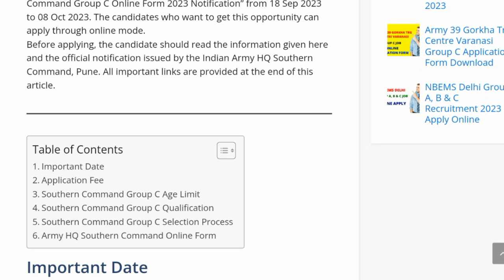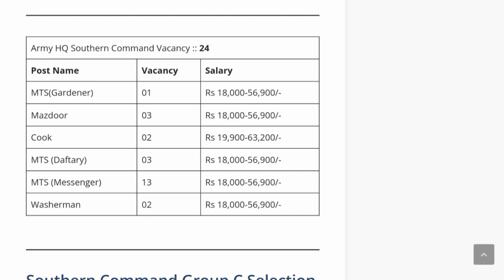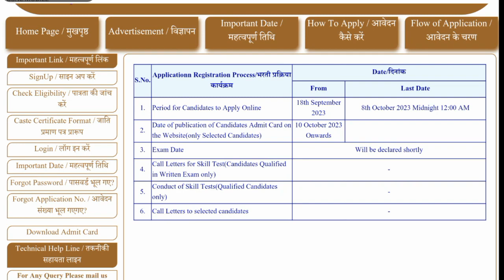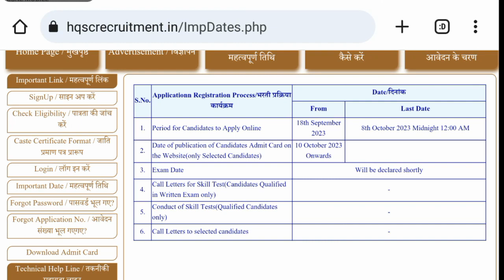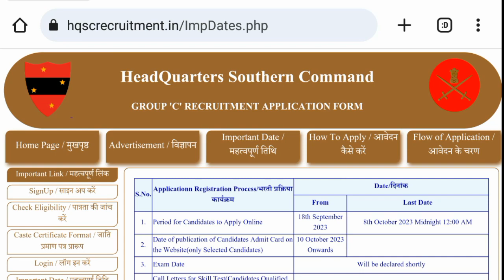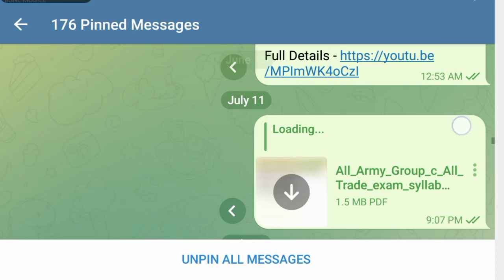Southren command Pune Online Group C Exam Date Change|Southren Commd Pune Previous question paper